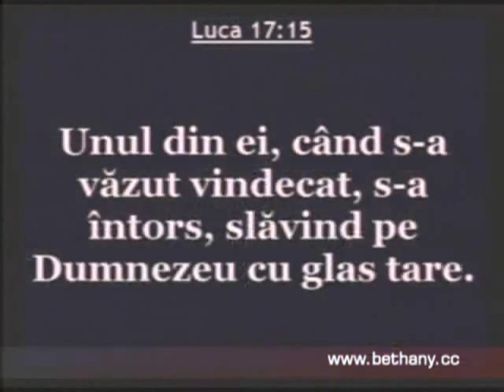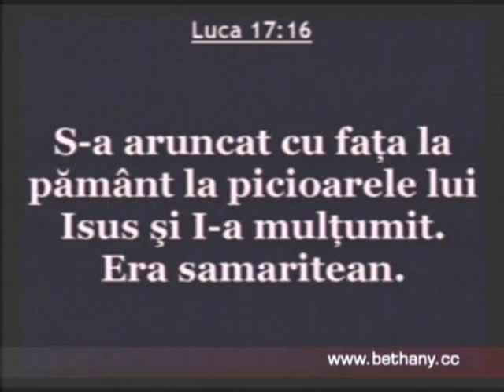Luigi Mitoi - Motivele multumirii